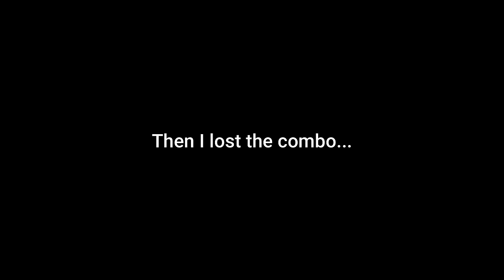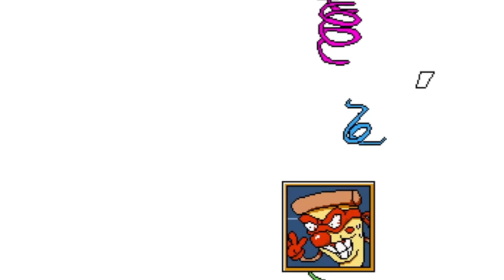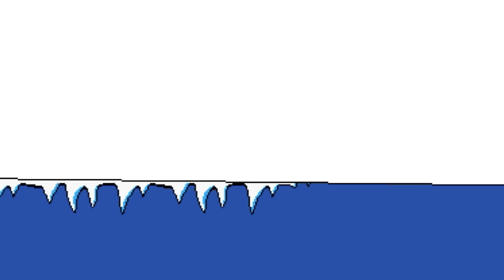I almost had a HEART ATTACK...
Here is Episode 4 of The Noise Update where I tackle the 4th floor in Pizza Tower. Watch as I struggle trying to get the P rank and trying to get the achievements for each level. Enjoy!

0:00 Intro

0:22 Doise Rematch

1:22 The Pig City

13:30 Peppibot Factory

22:17 Oh Sh t!

33:34 RRF

45:42 Vs. Fake Peppino

50:32 Getting some *NEW* Clothes

52:15 Outro